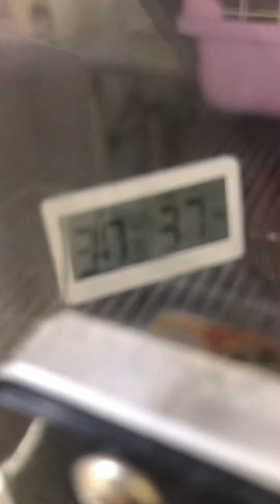④オキナインコのムーたんの治療、ICU内保温保湿酸素療法